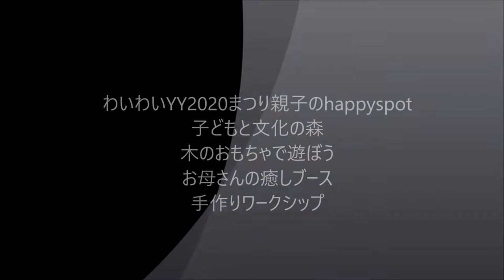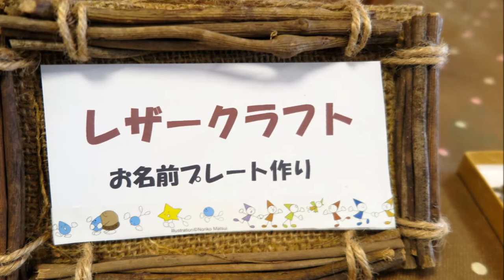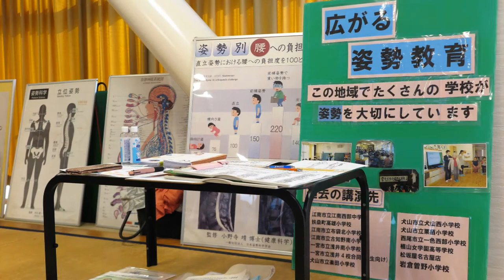2020 11 11YYまつり親子のhappyspot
可愛いお子様大勢参加楽しい一日でした。